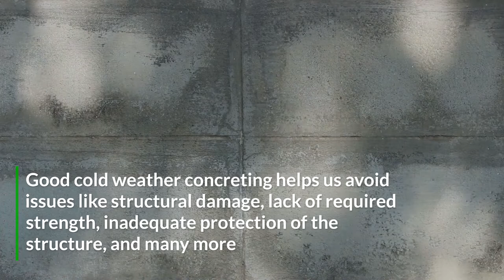How to Monitor Concrete Temperature in Cold Weather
Winter is coming, and low temperatures play a massive role in the day-to-day operations of many construction companies. Learn how SmartRock® can optimize the jobsite during cold weather through concrete temperature monitoring.